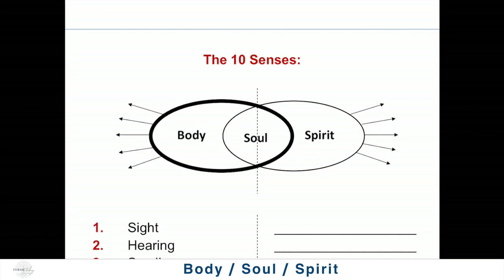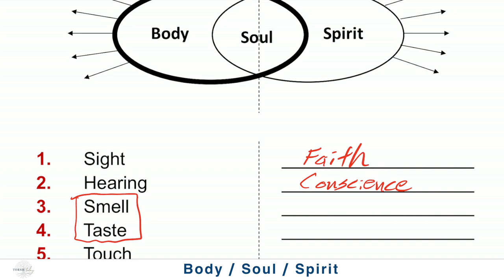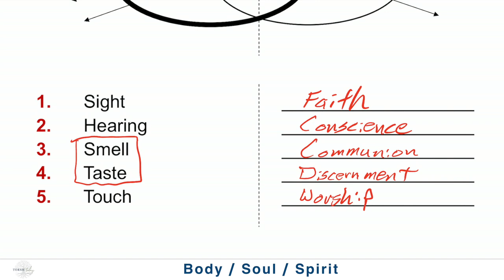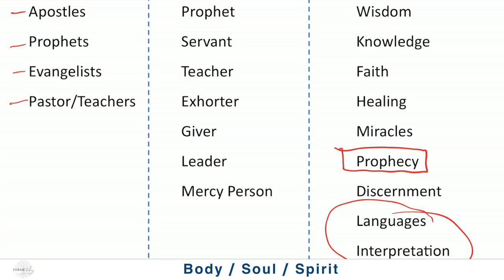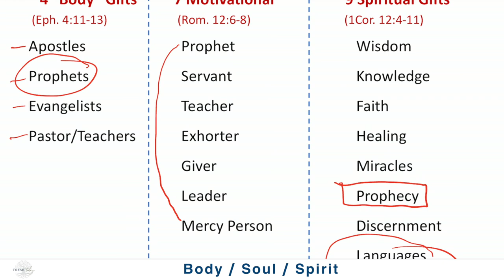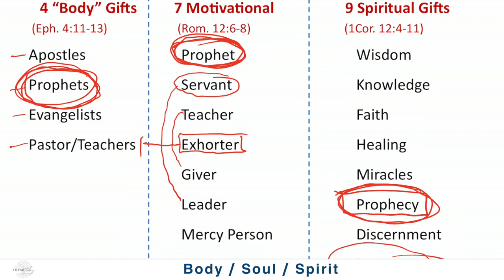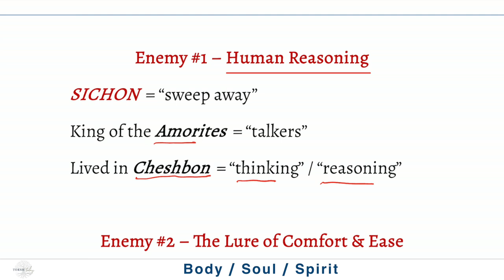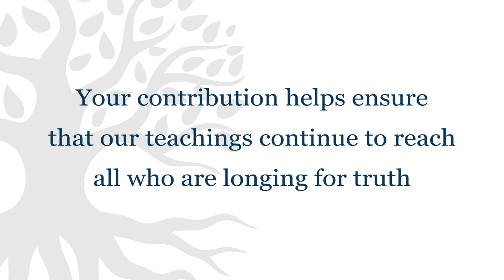Body/Soul/Spirit #2 - The Body-Soul Connection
This four-part series covers one of the last understood topics in the Bible. Though the Scriptures discuss the body, soul, and spirit in detail, it is rarely taught upon in most faith communities. The concepts presented here are foundational for a clear understanding of God's work of salvation and restoration of the human being. (The material presented here grew out of a series of teachings first presented at a conference held in Stevens Point, Wisconsin in August 2023.)